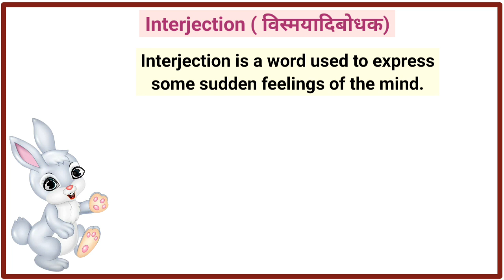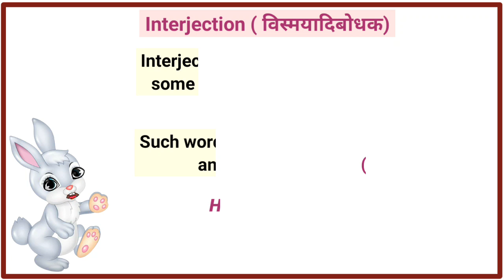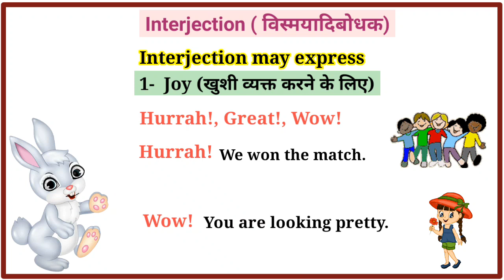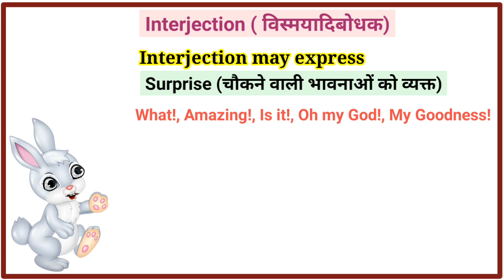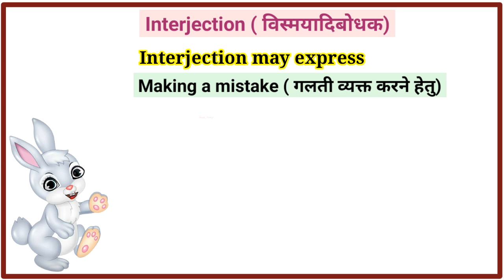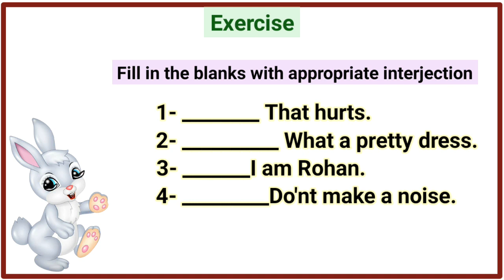The Interjection English Grammar Primary sheet 20 week 25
*सप्ताह_क्रमांक_025*

विषय
शीट_क्रमांक_020

*📝टीम  पढ़ाई से प्रतियोगिता तक मिशन शिक्षण संवाद*